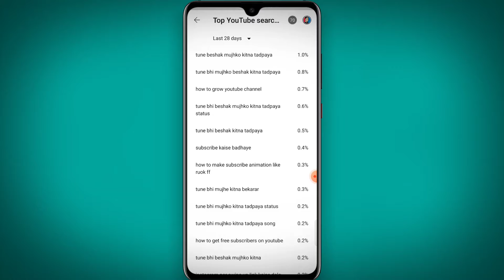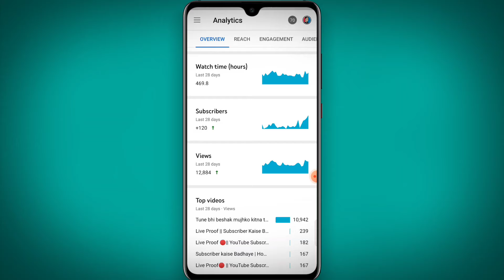🔴 Live Proof || How to increase Subscribers on YouTube Channel ||YouTube Subscriber Kaise Badhaye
नमस्कार दोस्तों 🙏 pls bhai logo apne chote bhai ko support kro pls 🙏

🔴 IMPORTANT NOTE 🔴

    Mai sirf aap logo se ek baat kahna chahta hu agar aap log meri video se aap kuch V seekhte hai ya mera video aapko informative lagta hai to aap log pls 🙏 us mehnat ka fal de dijiye. koi bhi YouTuber aapse kuch seekhne ka paisa nhi mangta, Bas aap ek Subscribe kar dijiye to mera mehnat  safal ho jayega.

Hello doston maine aaj ki es Video mai bataya hai ki Aap apne YouTube channel par Subscriber ko kaise increase kar sakte hain so Dosto Video Bahut hi knowledgble Hai so guy's Video ko Last tak Jarur dekhna Pls 🙏 Dosto 🙏

Esse kya hoga aap sabhi logo ka mujhe support milega aur mai esi tarah se aur video bhi upload kr paunga
Aur video ko like karna n bhule
Apne bhai ko Follow karna na bhule :-

Aur bel icon ko dabana n bhule

So I hope video aapko kaphi pasand aaya hoga agar video aapko kaphi pasand aaya hai to video ko 1 Like 🙏 Aur channel ko subscribe karna na bhule taaki mai jab bhi Video Upload karu aapko uska notification sabse pahle mil jaye.

   || Thanx to watch my all videos ||